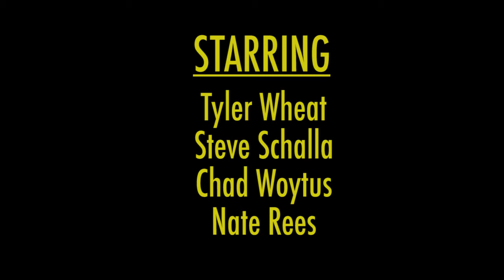Plunder & Lightning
All copyrights are owned by Ram Jam, Motorhead, Easy Star All Stars and Booker T & The MG's